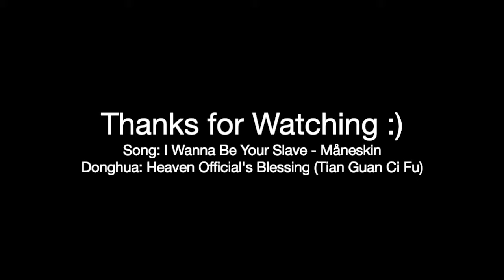I Wanna Be Your Slave - Hua Cheng/Xie Lian - Heaven Official's Blessing amv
Song: I Wanna Be Your Slave - Måneskin
Donghua: Heaven Official's Blessing (Tian Guan Ci Fu)